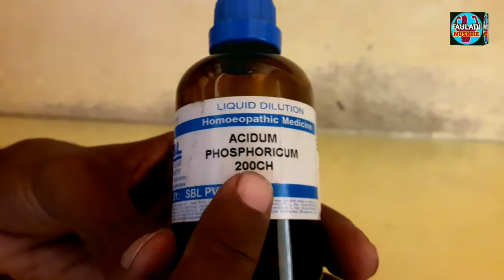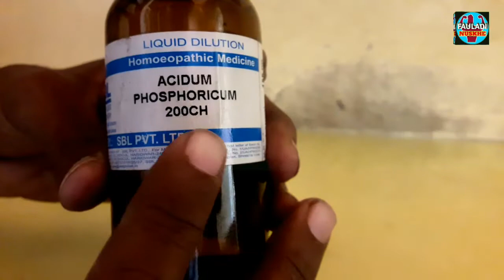बीबी भी हाथ जोड़ेगी इतना दमदार है ये नुस्खा । Mardana Takat badhane ka Kamyab Ilaaj । यौनरोग उपचार ।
प्यारे साथियों ! आदाब
मैं इस FauladiNuskhe YouTube चैनल के माध्यम से आपको समस्त प्रकार की मरदाना कमजोरी, वीर्यदोष, हस्तमैथुन से आई मर्दाना कमजोरी, से संबंधित जानकारी देता हूँ । video में दी गई जानकारी कंपनी की जानकारी के अनुसार ही दी जाती है । अतः हम या हमारा चैनल आपको दवा खाने के लिए बाध्य नही करते । हम आपको सलाह देते है कि ये दवाइयां आप किसी भी मान्यता प्राप्त डॉक्टर, वैद्य या हकीम की देखरेख में ही करे । अगर आपको किसी भी भी दवा से कोई भी किसी भी प्रकार का नुकसान (Side Affect) होता है तो उसकी जिम्मेदारी हमारी या हमारे चैनल की नही होगी । एवं किसी भी प्रकार की कोई भी कानूनी कार्रवाई के लिए हम ज़िम्मेदार नही होंगे ।
                                                   भवदीय
                                         Fauladi Nuskhe

Shukranu banane ka desi formula
Shukranu ki sankhya Kaise badhaen
Shukranu badhane ke gharelu upay
Dhaatu ka Jana Kaise band Karen
Dhaatu Rog ka ilaaj
Mardana Takat Badhane Ka Gharelu Upay
Khoi Javani Dobara Kaise Prapt Karen
Rukaway ki Kami Dur karne ke upay
शीघ्रपतन कैसे दूर करे
Maradana Taqat ke liye
Mardana Takat Kaise Badaye
वीर्य गाड़ा करने के उपाय
वीर्य का पतलापन कैसे दूर करे
Erectile Dysfunction
Timing kaise badaye
टाइमिंग की कमी
लिंग का ढीलापन कैसे दूर करे
Penis ke Rog
स्वपनदोष से कैसे छुटकारा पाये
नवाबी नुस्खे

Fauladi Nuskhe